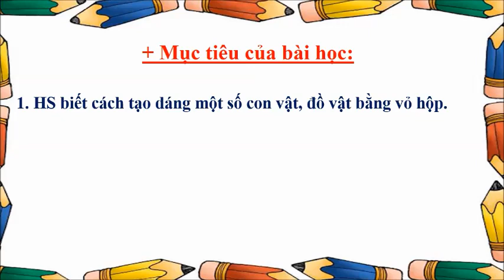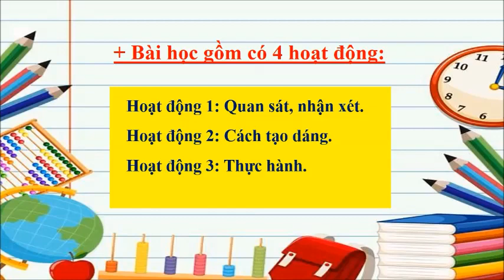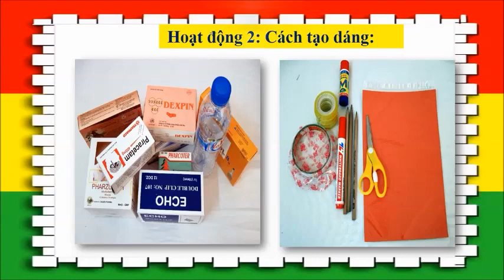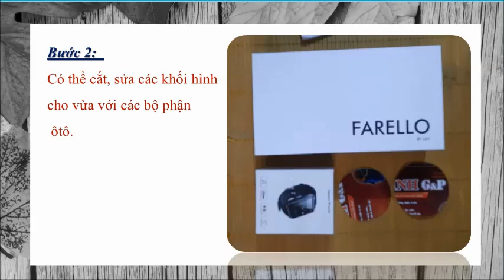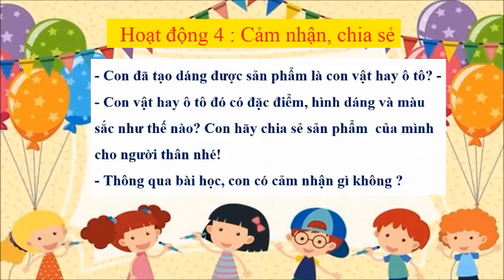Mĩ thuật 4 - Tuần 16 - Tạo dáng con vật hoặc oto bằng vỏ hộp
Nguồn: Lành Đỗ
Đăng kí và nhấn chuông để nhận thêm nhiều video nhé.
Mọi thắc mắc, các em để lại bình luận bên dưới nhé